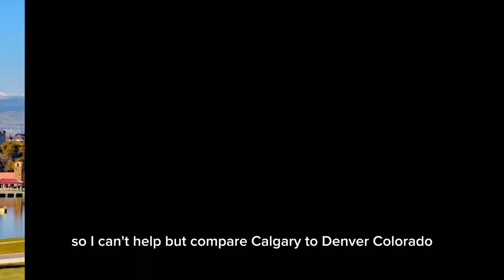Calgary, the Denver of Canada?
On this trip I took some time to head up to Canada for some end of the season snowboarding but I stayed in the Calgary area. This was my first time really hangout in Canada and I absolutely loved it! From the outside Calgary seems very similar to Denver which it is but in my opinion it is so much better! Definitely a place I would like to spend some more time in.